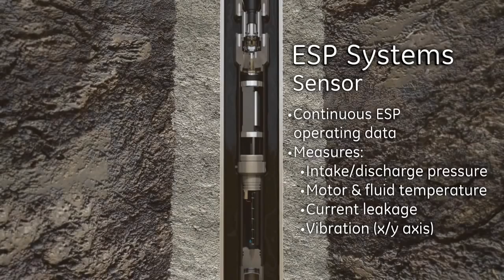Artificial Lift Esp (BES)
Bombeo electrosumergible.